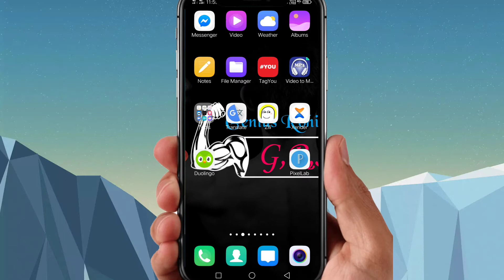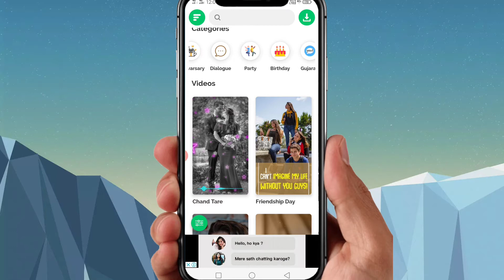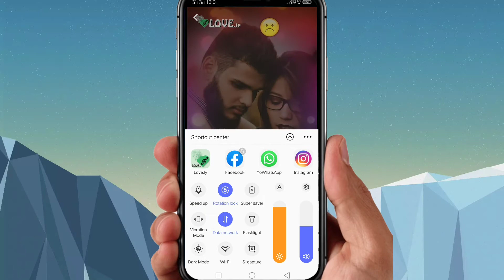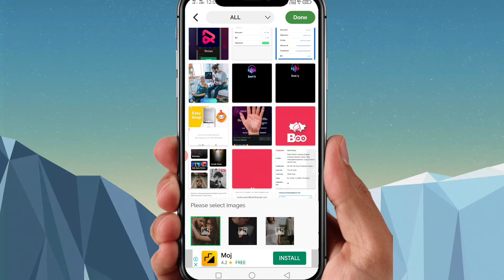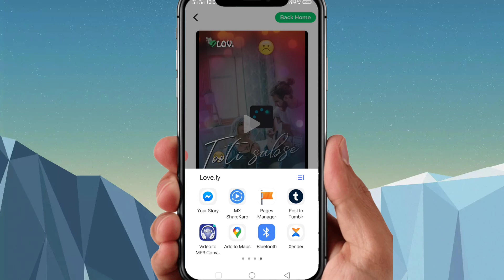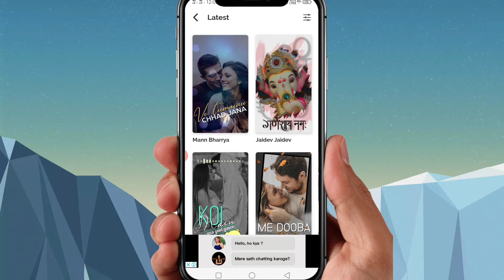Love.ly App Me Video Kaisr Banaye? Feview in hindi/ How to use love.ly App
Love.ly App

👉●"Don’t limit yourself"●👈

***Your Quries Solved
1.)Love.ly App Me Video Kaisr Banaye? Review in hindi/ How to use love.ly App
2.)Love.ly App Me Video Kaisr Banaye?
3.Review in hindi/ How to use love.ly App
4.)love.ly  App
5.)love.ly App review
6.)love.ly mod apk without watermark
7.)love.ly app without watermarke download
7.)love.ly app remove waterark  lovely
8.llove.ly app se watermark kaise hataye
9.)love.ly status
10.)love.ly app se video kaise banaye ?
11.)how to use love.ly app lovely
12.)love.ly
13.) Love.ly lyrical video status maker
14.) Status maker
15.)treanding whatsapp status